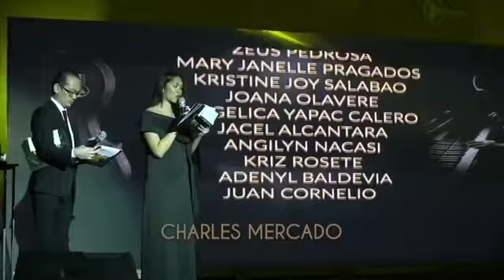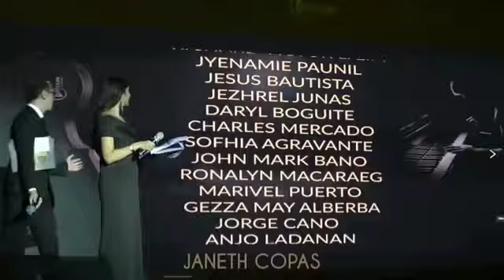iWatcher's Recognition - Bronze Directors